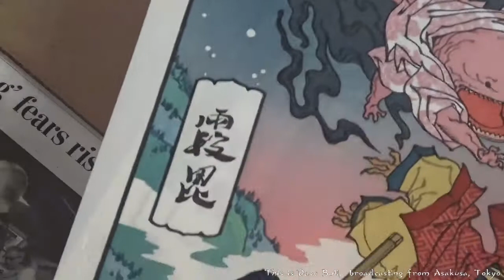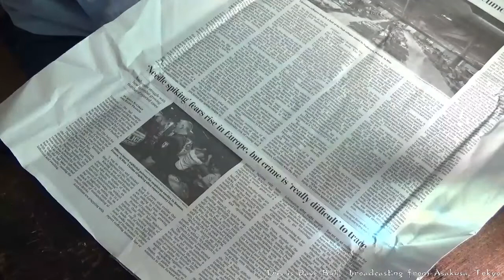Making Japanese Woodblock Prints On the other hand, he is afraid of the feeling